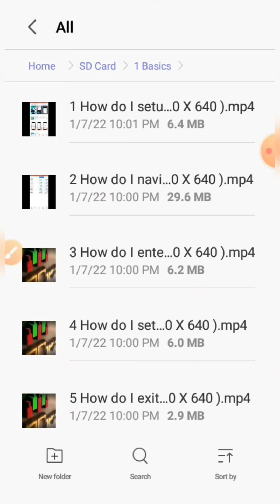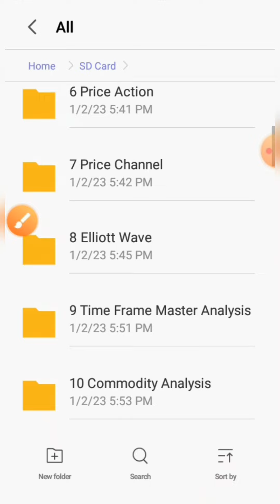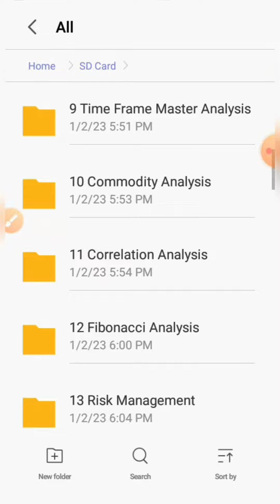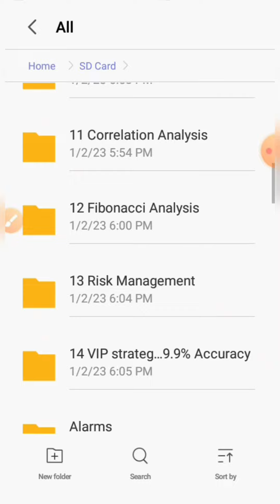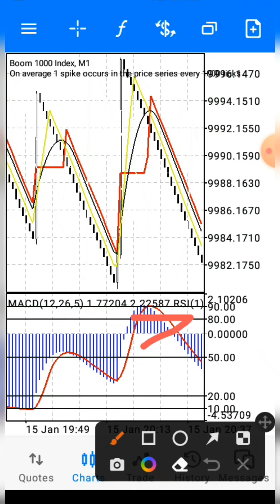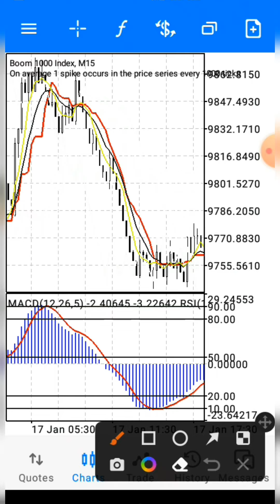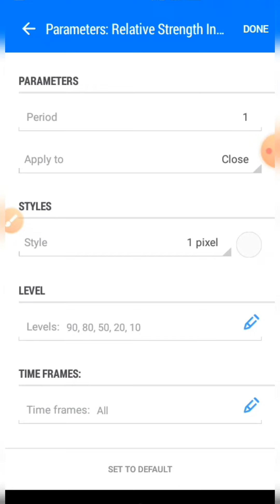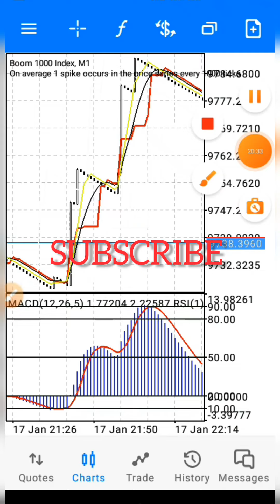Boom & Crash/ The Secret Strategy for beginners/ $10 to $50 Daily/ 99.9% Accuracy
So guy, If you are interested in buying the video course...here is my WhatsApp number below for you to contact or chat with me

The price for the "video course" is (N15,000 Naira)guys...very affordable

if you want half of the video, the price is (N7000 Naira) Nigerian currency

If you want the full package, the price is (N15,000 naira) only

This is a lifetime opportunity for you guys to change you life for the better. you better rush to my DM now before I will change my mind and stop selling the video course

or before the price will be increased. you better make your move now while you have the opportunity 👍

I will be waiting for your messages